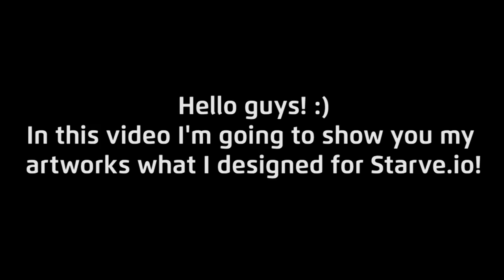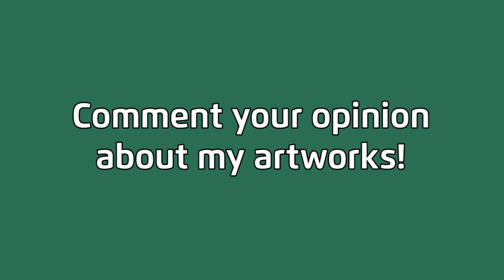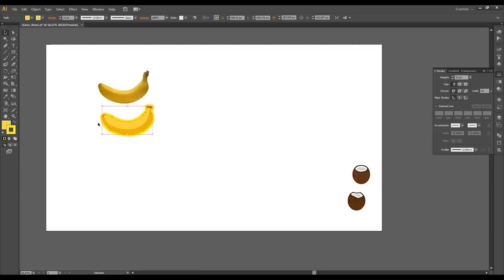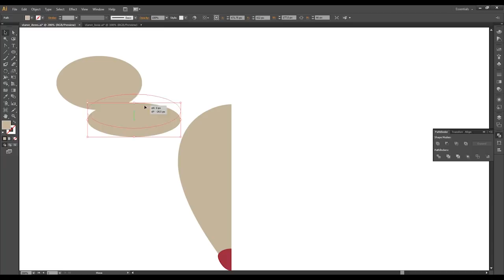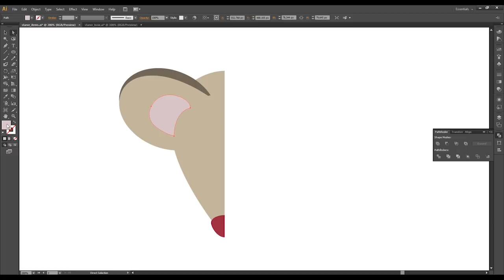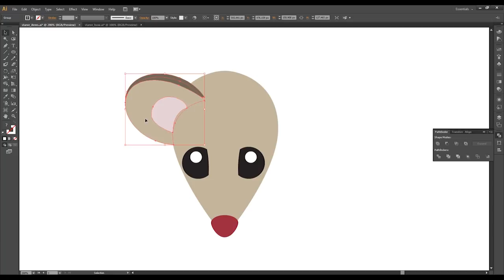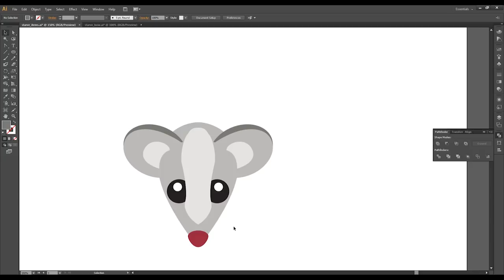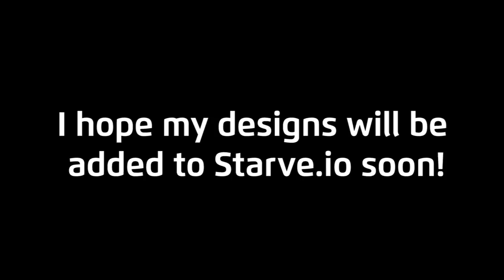Starve.io Bows, Drinks, New Animals & Stuffs! // Laim's Starveio Artworks, ideas!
You can VOTE for my artworks on reddit:
Whale:

Program I use: Adobe Illustrator

▸Wine
recipe: 5 berry + 1 filled bottle
effects: fills 1/3 of your food, cold and drink bar

▸Whiskey
recipe: 10 wheat + 1 filled bottle
effects: fills 1/2 of your food, cold and drink bar
+ slows you down for 5 secs

▸Absinthe
recipe: 10 wheat, 10 berry + 1 filled bottle
effect: fills 2/3 of your life, food, cold and drink bar
+ slows you down for 10 secs